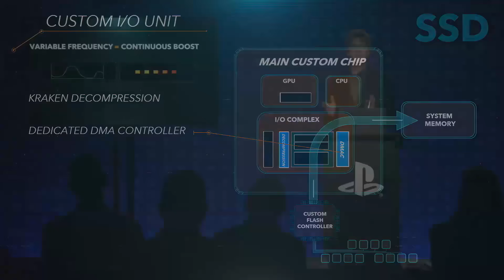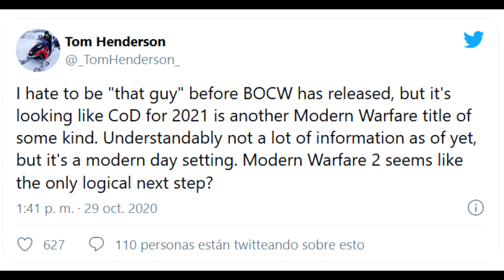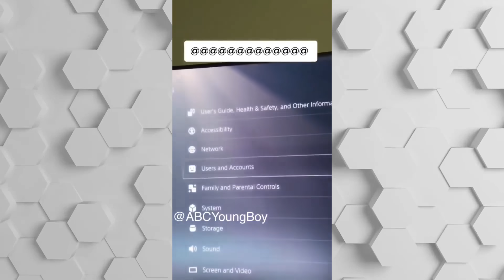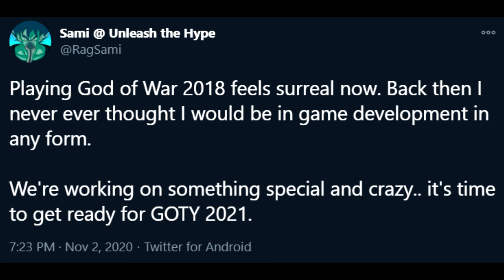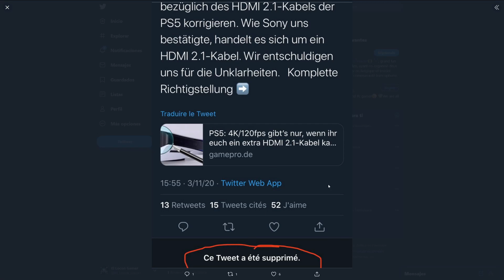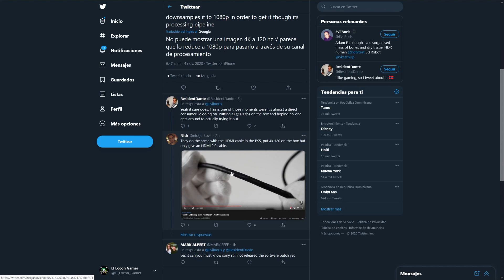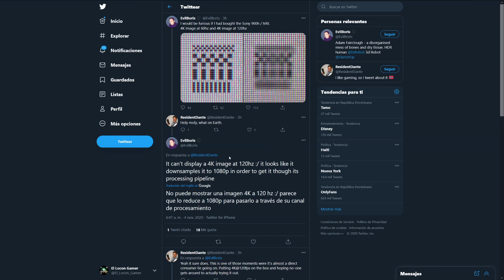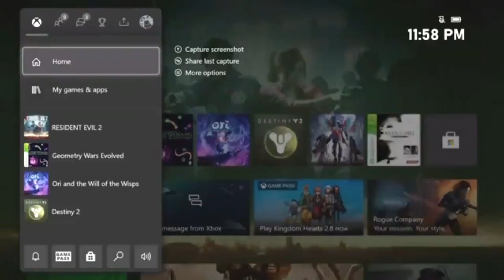SPECER: 70$ ES MUCHO DINERO POR UN JUEGO | RT DE DMC5 ES MEDIOCRE | COD COLD WAR REQUIERE 285GB